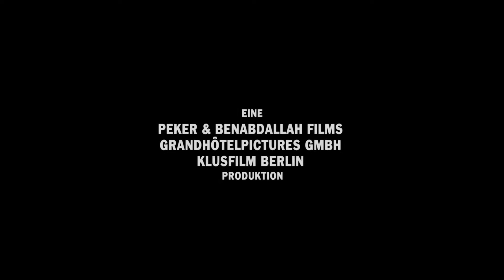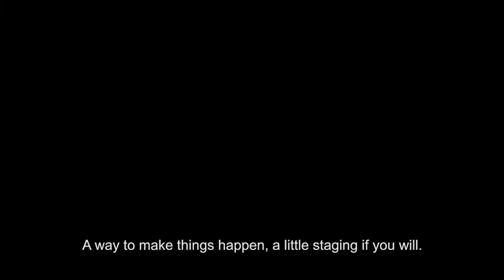True Love Ways Trailer w english subtitles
An erotic thriller / horror movie directed by Mathieu Seiler.

A stylish film straight from berlin that captivates and intrigues you with its beautiful images and cutting edge story. Séverine, a young beautiful woman is the victim of a conspiracy between a group of brutal men and her boyfriend. While she fights for her life she discovers a side of herself that she had never even imagined.